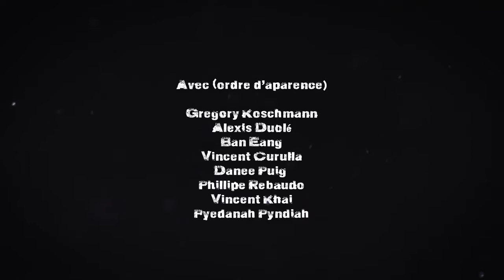Wushu Dust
Made with Paris and Bordeaux wushu athlete, the clip Wushu Dust takes the concept of the explosion of white powder during a kick slammed. Chinese athletes of 80 years, as Yuan Wen Qing, were used of this type of effect on competition.

Bordeaux turned into a decorative "urban art", floured athletes perform their routines to the millimeter, in an atmosphere inspired by the festival of colors in India.

Director: Adrien Servadio
Sound: Alain Governatori
Cast: Gregory Koschmann - Alexis Duolé - Ban Eang - Vincent Curulla - Danee Puig - Phillipe Rebaudo - Vincent Khai - Pyedanah Pyndiah
Thanks: Post Logic - Elisabeth Sogonnaud Khai - Yabin Liu